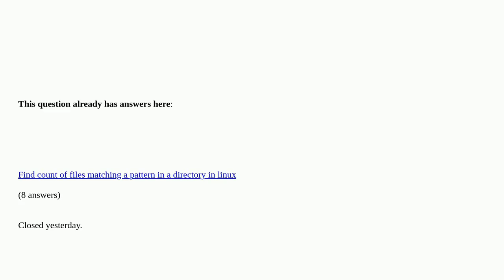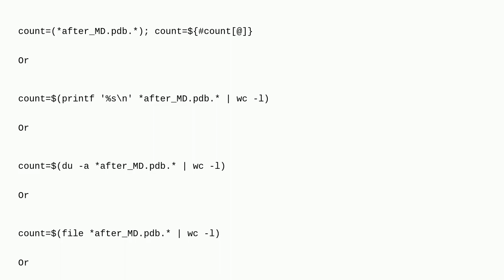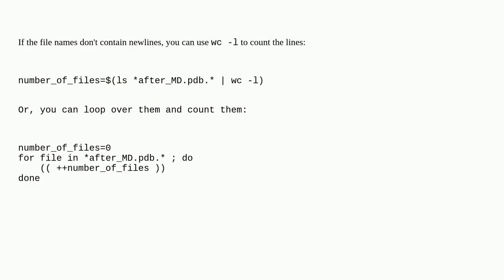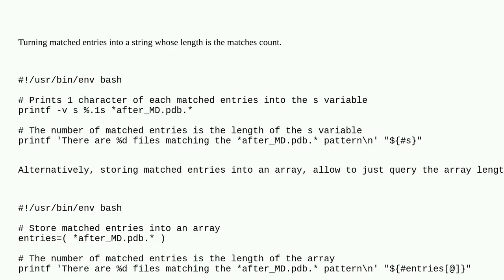Count the number of files matching the naming pattern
Count the number of files matching the naming pattern duplicate

A special thanks goes out to the community

  awk bash